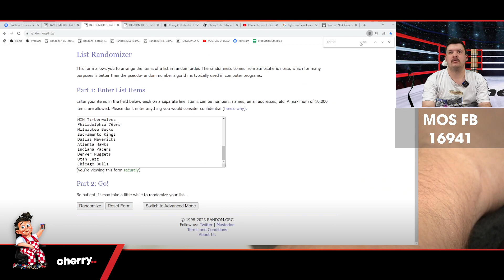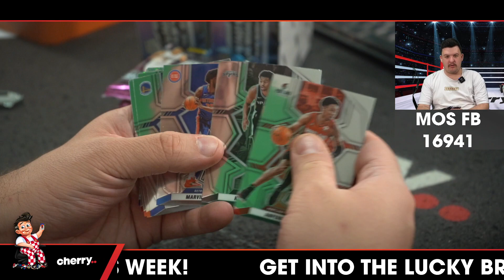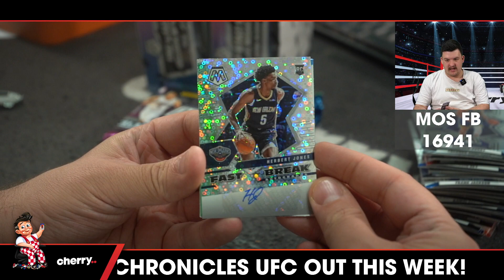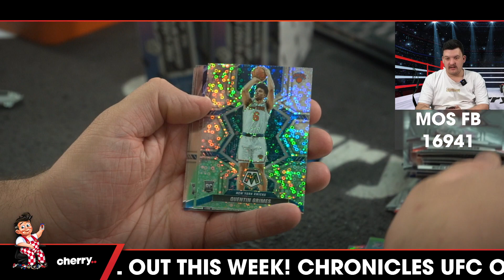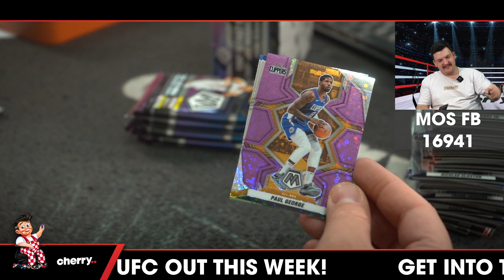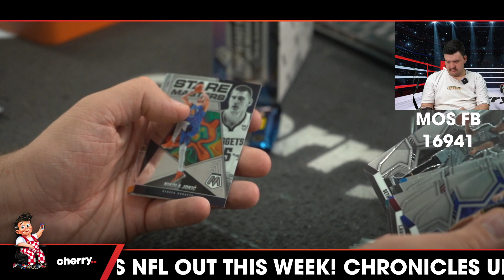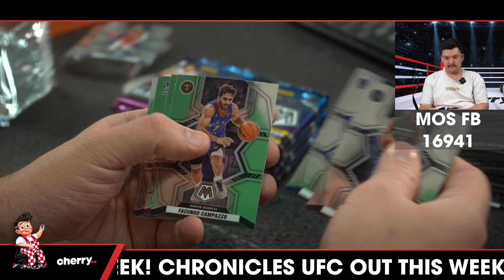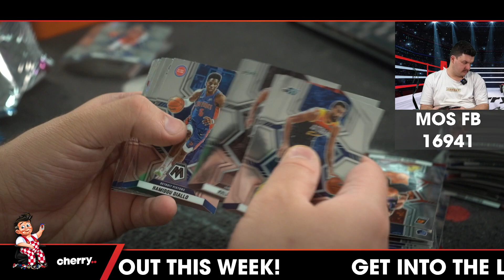21-22 Mosaic Fast Break 3-Box Break #16941 (Giveaway Pistons) - Team Based - Sep 19 (5pm)